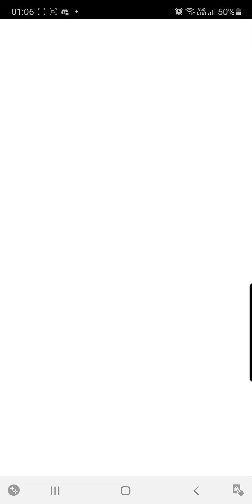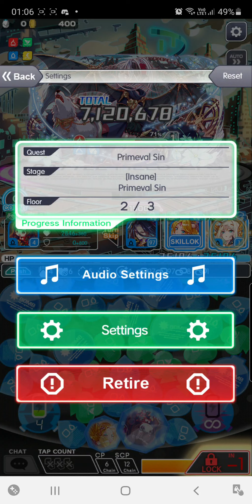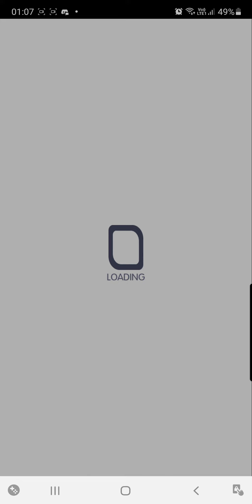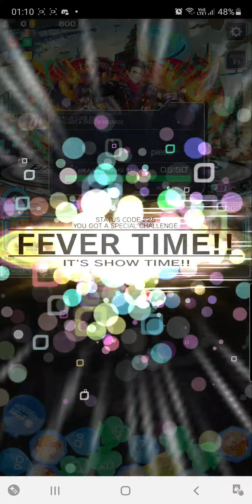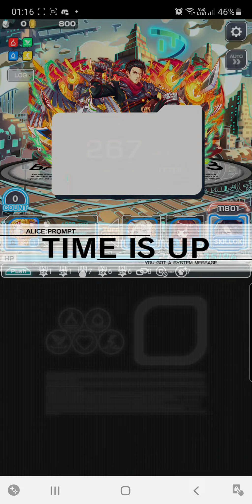Crash Fever - Primeval Sin (Insane) - Reeeee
O god this quest is absolute cancer 🦀.

Thankfully, moonhae's strat was able to save my sanity from this quest and its insane amount of gimmicks. Go check him out.

CF Red Primeval Sin (Libra (Primeval Sin ver.))
Series: Black Ground Primeval Sin

Note: All enemies turn CF Red on pre-emptive in this quest. Enemy Polaris on bars 1 and 2 of F2 changes color depending on the turn.

Damage panel, protect, virus (deals 25% HP damage per unit infected), Red panel locked, hearts panel locked, Fever lock (pre-emptive F1B2), ATK down, damage panel absorption, timers, reverse CP absorption, REC down, DEF down, reverse damage panel absorption, panel conversion lock (only in Insane), CP lock (only in Spectre and Insane), DPS race (only in Insane), reset effects (pre-emptive F3B1)

Killers:
One-hit non-Astro killer (prioritize Astro unit) + one-hit non-Fantasy killer (prioritize Fantasy unit) [pre-emptive F1B1,only in Spectre and Insane]
Units with ATK up (excluding abilities) [turn 4 F1B1]
Non-Offense unit (one-hit, prioritize Offense-type) [pre-emptive F3B3, also in turn 1 F1B2]
Units with ATK debuff
Units without REC and DEF reduction

Buffs:
All units REC and DEF boost for 1 turn [turn 3 F1B2]
Enemy DEF reduced for 4 turns based on number of damage panels absorbed (max: 40) [turn 1 F2B2]

Counter unit: Chiron